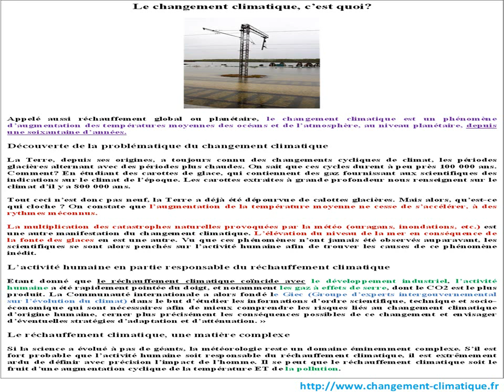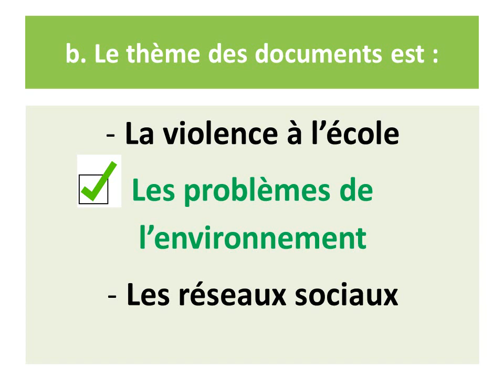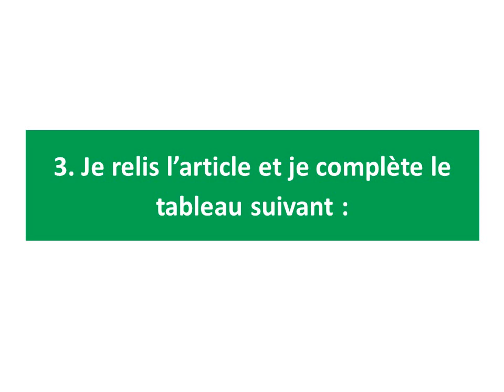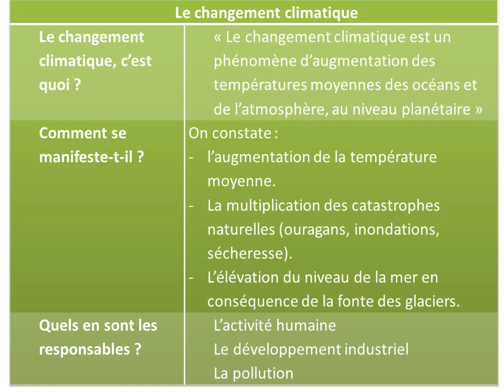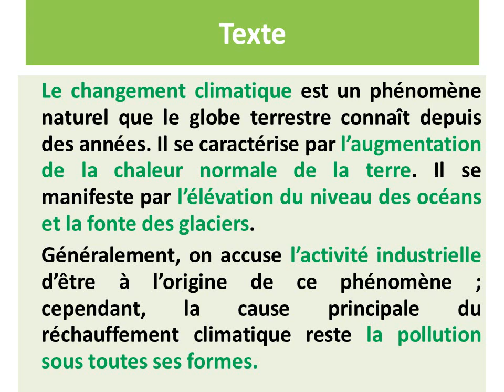Le changement climatique, c'est quoi?_ Lecture 3 page 52 – 53 - 54.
Parcours Français_Séquence 4: Rédiger une lettre pour inviter un intervenant.
Activité de Lecture: Repérer et classer des informations.
تقترح القناة من خلال فيديوهاتها اجابات على الاسئلة المطروحة وتنجز  التمارين المقترحة في الكتب المدرسية.
تساعدك قراءة فيديوهات هذه القناة في تهيييىء   ومراجعة دروس اللغة الفرنسية لكتب السنة الاولى، التانية و الثالتة اعدادي.
كتاب Parcours Français.
كتاب Passerelle Français.
وكتب اخرى سوف تتم اضافتها.
كما تقدم القناة دروسا في اللغة الفرنسية للسلك الثانوي التاهيلي.
قراءة ممتعة للجميع